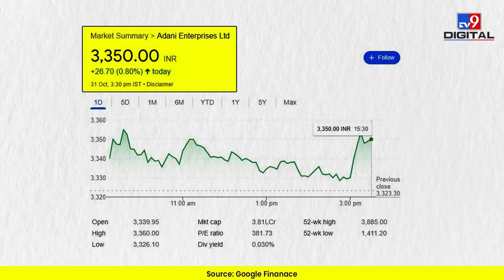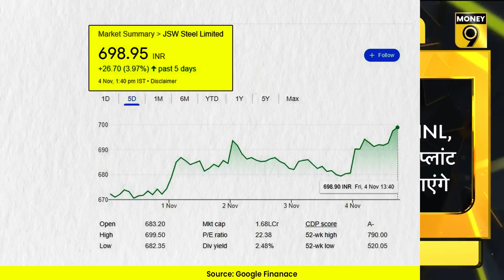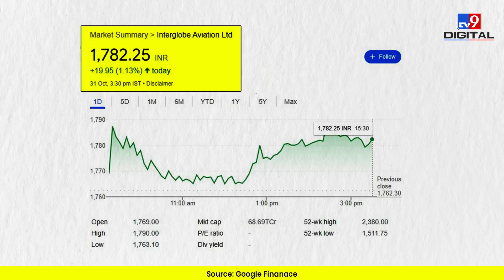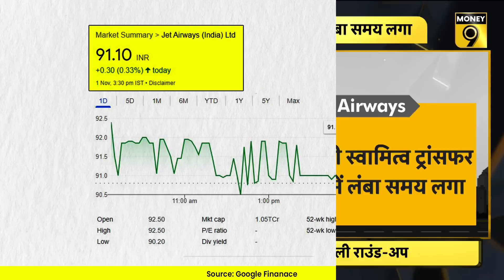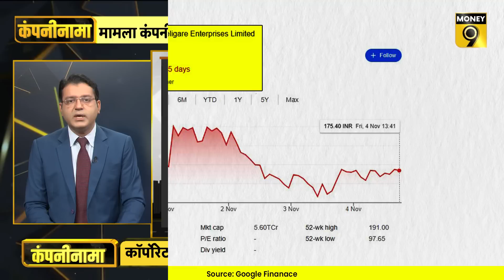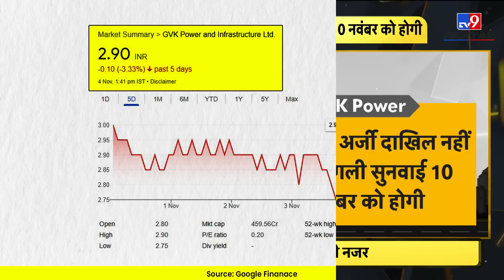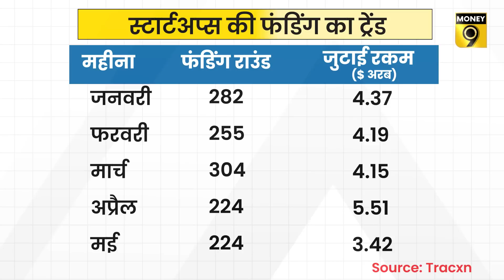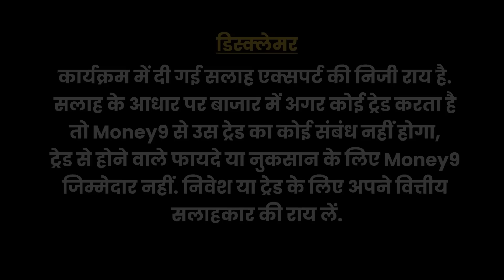EP46: कंपनीनामा | क्या ऐसे बढ़ेगा LIC के निवेशकों का आत्मविश्वास? किस कारोबार में एंट्री करेगी RIL?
Titan को टक्कर देने की तैयारी कौन कर रहा है? Reliance Capital के लिए बोली लगाने वालों की क्यों बढ़ी चिंता? Jet Airways के रिवाइवल प्लान में क्यों हो रही है देरी? CCI के दो बार जुर्माना लगाने से Google पर कितना असर हुआ? Mehul Choksi पर क्यों चला SEBI का डंडा? Byju's के CEO के क्यों मांगी अपने कर्मचारियों से माफी? FY22 में कौनसा स्टार्टअप घाटे से मुनाफे में आया?. इन सब के अलावा स्टार्टअप और कॉर्पोरेट जगत से जुड़ी बहुत सारी अन्य खबरें जानिए इस वीडियो में...